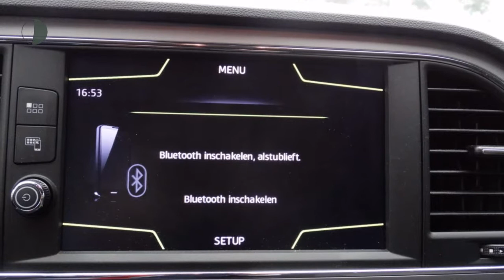Seat Leon St 1.0 EcoTSI DSG 115PK Style Business Intense | 18 INCH | Navigati